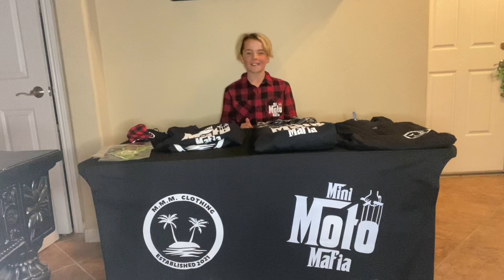Mini Moto Mafia introduction by Luciano Tesene